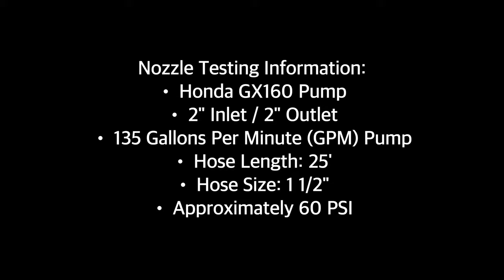Aluminum 1 1/2" x 3/8" Orifice Smooth Bore Nozzle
• Material - Aluminum
• Size - 1 1/2 inches
• Threads - NH / NST
• This nozzle will only connect to a 1 1/2" NH / NST hose
• Orifice - 3/8"

The finish is a polished hard coat anodized. This smooth bore tip is a great option for ball shutoff nozzles.

National Hose (NH) aka National Standard Thread (NST) is often referred to as “fire hose thread” as this is by far the most common thread in use today by fire departments.